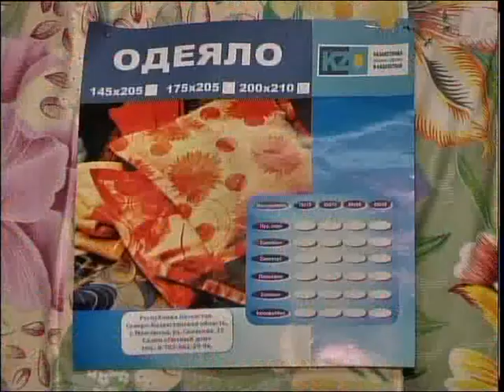Предпринимательство в Мамлютке КАЗ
Солтүстік Қазақстанда жасалған. Биыл Мамлют ауданының орталығында жастық, көрпе мен құс төсек әзірлейтін кәсіпорын ашылды. Ол үшін бизнес иелері "Ауыл шаруашылығын қаржылай қолдау қоры" АҚ СҚФ арқылы несие алған. Бүгінде істері оңға басып, тауарларға сұраныс артуда. Толығырақ келесі бейнематериалда.